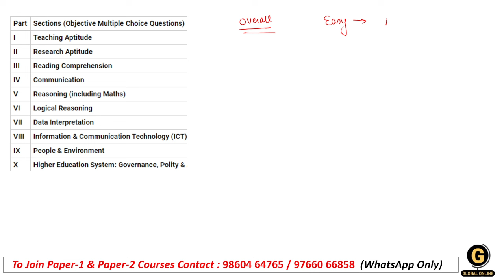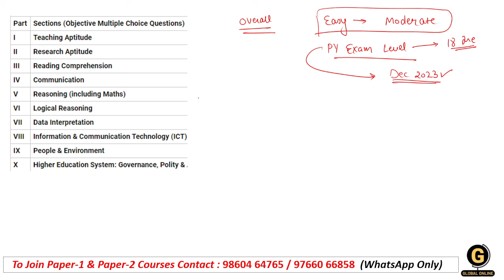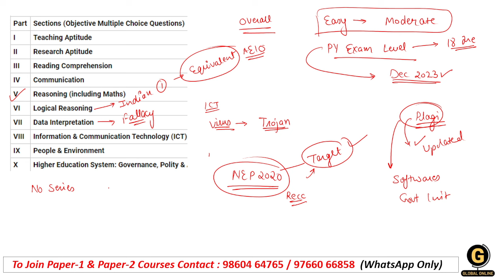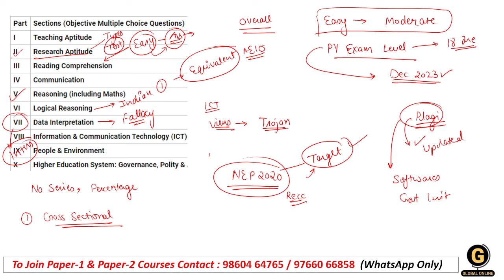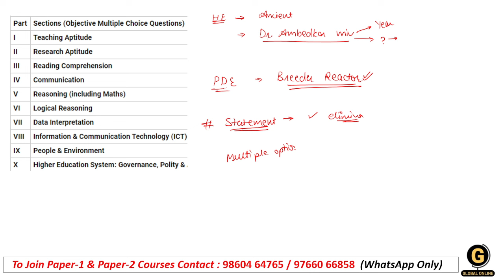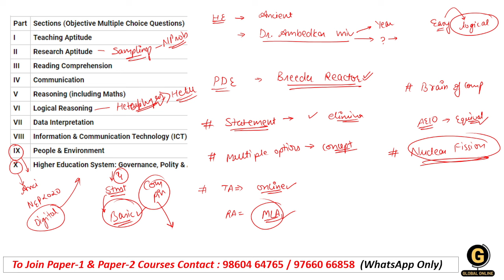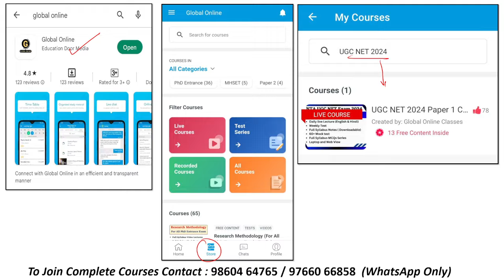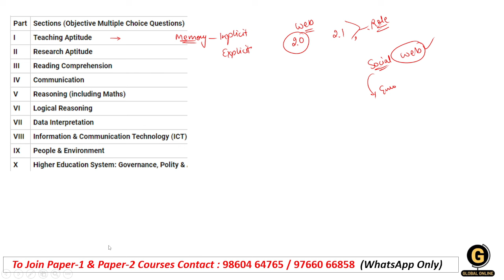Re Exam Morning Shift Paper 1 Analysis | Level of UGC NET Exam 2024 | Paper 1 Complete Answer Key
Detailed Analysis and Review of UGC NET Re Exam 2024 is done in this video in detail. With the help of this analysis, you will have a clear idea about upcoming exam difficulty level.
Also, We have launched a complete course for UGC NET 2024 Paper 1 Preparation. Global Online is going to start a NEW Batch for the same .
In this batch you will be prepared according to the level of the examination.  Our expert educators ensure that you cover your entire syllabus before the exam along with PYQs & MCQs practice. By joining this new batch & course you can easily score 80+ in the Paper 1 even in your first attempt.

- 60+ Mock Tests in Hindi & English
- 5000+ MCQ PDF - Hindi + English with explanation

-Teaching Aptitude
-Research Aptitude
-Comprehension
-Communication
-Mathematical Reasoning & Aptitude
-Logical Reasoning
-Data Interpretation
- 40 Full Syllabus Mock test
-Complete solution

Online Courses available on Global Online app:

           1.UGC NET ECONOMICS
           2.UGC NET COMMERCE
           3. UGC NET Computer Science
           4. UGC NET Management
           5. UGC NET History
⏩ MPSET Complete Paper 1
⏩ KSET/NESET/APSET/JKSET
⏩ MHSET Chemistry
⏩ MHSET Economics
⏩ MHSET Commerce
⏩ MHSET Management